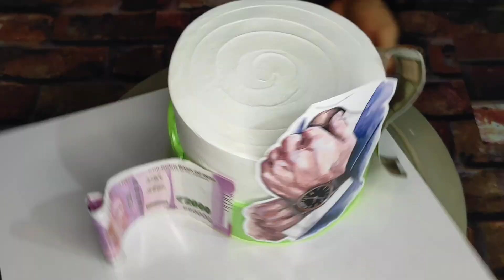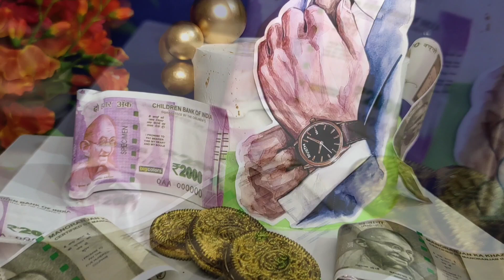𝐅𝐚𝐭𝐡𝐞𝐫'𝐬 𝐃𝐚𝐲 𝐂𝐚𝐤𝐞 𝐈𝐝𝐞𝐚𝐬☺|| 𝐁𝐮𝐬𝐢𝐧𝐞𝐬𝐬 𝐌𝐚𝐧 𝐓𝐡𝐞𝐦 𝐂𝐚𝐤𝐞 𝐃𝐞𝐜𝐨𝐫𝐚𝐭𝐢𝐨𝐧💸😍|| 𝐒𝐢𝐦𝐩𝐥𝐞 𝐂𝐚𝐤𝐞 𝐃𝐞𝐜𝐨𝐫𝐚𝐭𝐢𝐨𝐧 𝐈𝐝𝐞𝐚𝐬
I use this product to make all things

1.Fondant Cutters & Tools

2. Pinata Silicon Mould
3.  All Nozzle Set Box
4. Stainless Steel Turntable Cake Stand (25 cm) :-
5. Russian nozzle Set 12pcs
6. Cake Turntable , Electric Hand Beater, 12Pcs Nozzle Set, Silicon Brush Spatula, 8Pcs Measuring Cup, Spoon, Stainless Steel Palette Spatula Knife, Scraper, 5Pc Cake Baseboard:-

👉𝐀𝐓𝐓𝐀 𝐉𝐀𝐆𝐆𝐄𝐑𝐘 𝐃𝐀𝐓𝐄 𝐂𝐀𝐊𝐄 :--

=3JmIxTbCTu5pHDAm

👉𝐓𝐨𝐰 𝐢𝐧 𝐎𝐧𝐞 𝐂𝐚𝐤𝐞 :--

👉𝐇𝐨𝐦𝐞𝐦𝐚𝐝𝐞 𝐂𝐡𝐨𝐜𝐨𝐥𝐚𝐭𝐞 𝐖𝐚𝐟𝐟𝐥𝐞𝐬 :--

👉𝐄𝐠𝐠𝐥𝐞𝐬𝐬 𝐒𝐰𝐢𝐬𝐬 𝐑𝐨𝐥𝐥 𝐂𝐚𝐤𝐞 :--